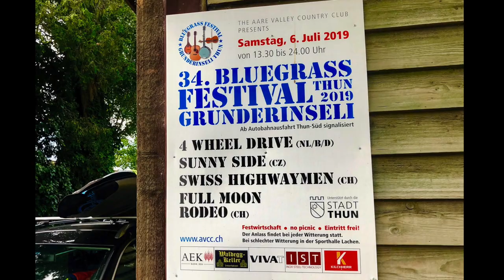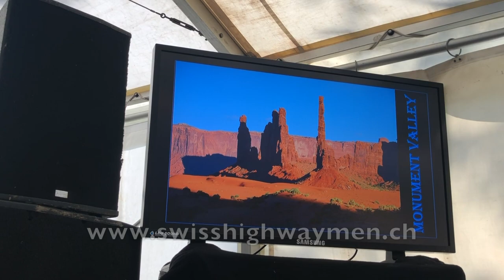SWISS HIGHWAYMEN Grunderinseli 2019 Thun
The Aare Valley Country Club presents - Samstag, 6. Juli 2019
34. BLUEGRASS (& COUNTRY) FESTIVAL THUN Grunderinsel:
SWISS HIGHWAYMEN with Andy Martin - Heinz Flückiger - Buddy Dee - Alex Klein - René Witschi - Martin Gugger - Michael Schweizer & Marcel Roth - iPHONE X VIDEO: Peter Scheidegger ( 15 Min.)